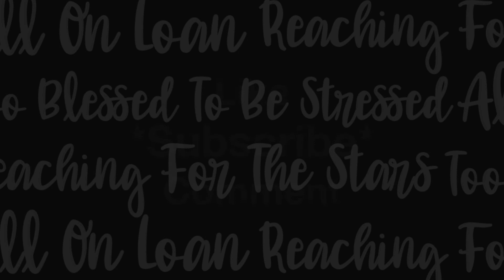TEACHING A MINDSET AND CREATING A BOND - Sam Gilbert Club 360 Podcast - with Lance E. Lee Highlight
Sam Gilbert of Club 360 (episode 169 guest) interviews me on his podcast! I enjoyed going through the questions and having a chance to reflect on my experiences and talk about the origins of the I CAN program. Sam and I also exchanged stories about raising children, teaching children, and keeping them focused and motivated despite the time limitation (ex-pat families stay in Japan on average for 3 to 5 years).